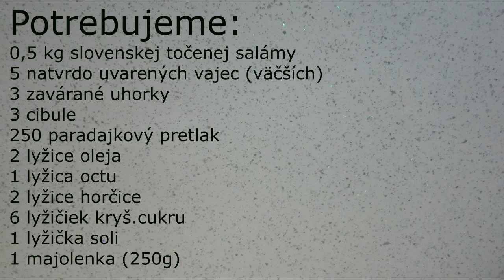Slonie jedlo - šalát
šalát, studená kuchyňa

Odoberajte náš kanál.